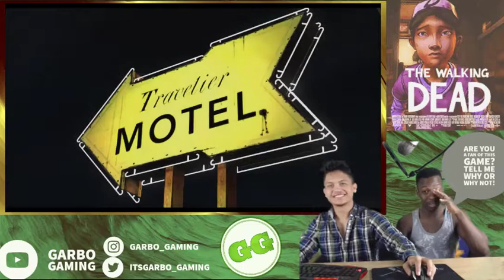Walking Dead end of ep 1 - pt 3 FIRST EPISODE ENDS!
Check out my twitch channel if you want to see us play the game live. You can also interact with us live!

The Walking Dead (also known as The Walking Dead: The Game[5] and The Walking Dead: Season One[6]) is an episodic interactive drama graphic adventure survival horror video game developed and published by Telltale Games. Based on Robert Kirkman's The Walking Dead comic book series, the game consists of five episodes, released between April and November 2012.

The Walking Dead occurs simultaneously with the events from the original comic series, where a zombie apocalypse overwhelms much of society.[13][14][15] Characters in the game come to call the zombies "walkers", due to the slowness of their movement. Although the survivors initially think that being bitten by a zombie is the only way to become infected, it is later discovered that one becomes a zombie upon death irrespective of the manner in which one dies; only by damaging the brain can the reanimation be stopped. As with the comic and television series, the game's events occur in the state of Georgia

The game opens with Lee Everett on his way to prison after his conviction in Atlanta, Georgia. En route, the deputy sheriff's car in which he is travelling strikes someone and careens off-road. The officer is killed in the crash, and Lee's left leg is in bad shape. He takes shelter in a nearby home, discovering a little girl named Clementine hiding in her tree house. Her parents went away for a few days to Savannah, when the zombie apocalypse began, though through answering machine messages, it is revealed they were involved in an attack. Lee offers to protect and care for Clementine, and help her find them. Juiceman however is not pleased with having a child be dependent on them. The story continues on as Lee and Juiceman has contradicting ideas about survival.